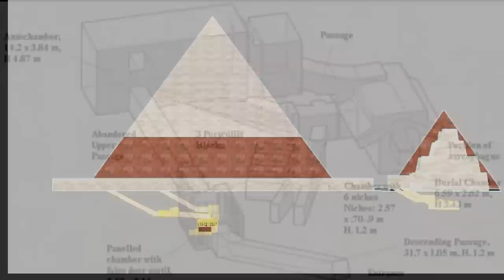Impossible Entrance Into Giza’s Pyramid Found?